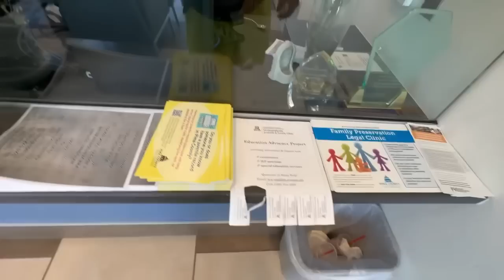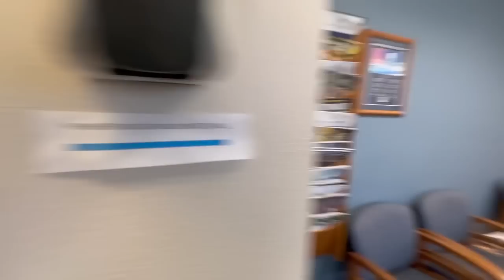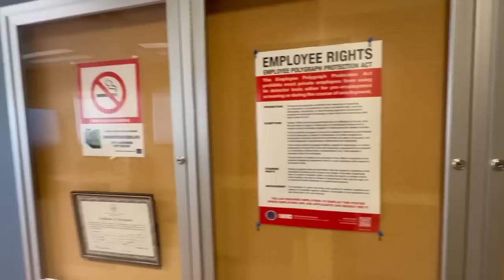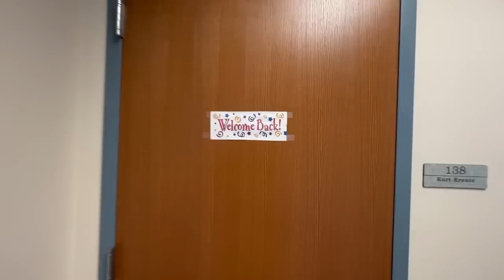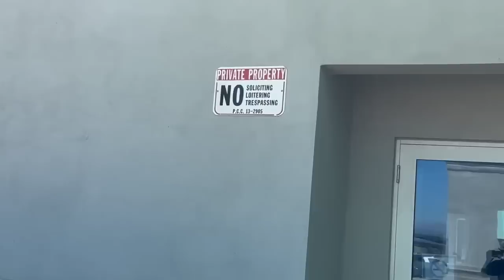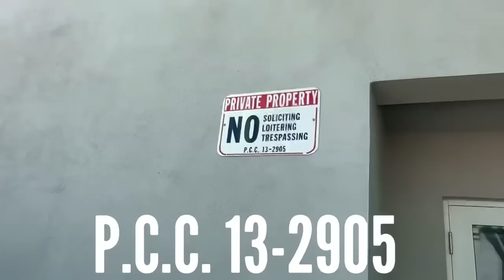Why are you filming? This Public Building is Private WTF? 1st Amendment Audits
Girl with a Camera 👆👆